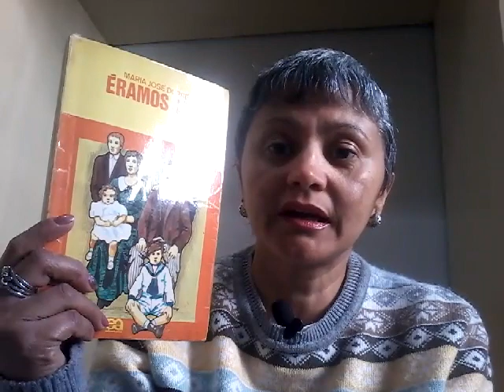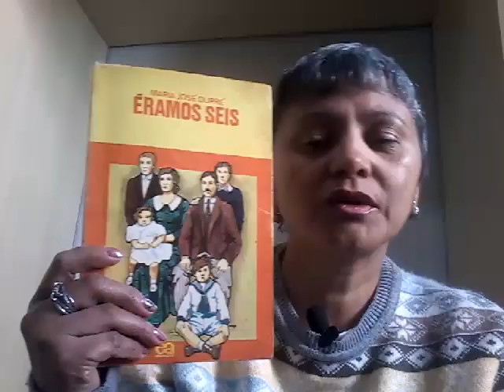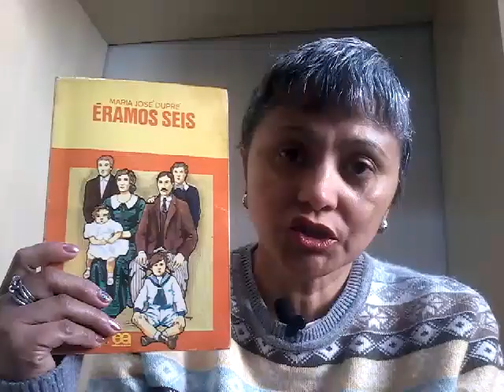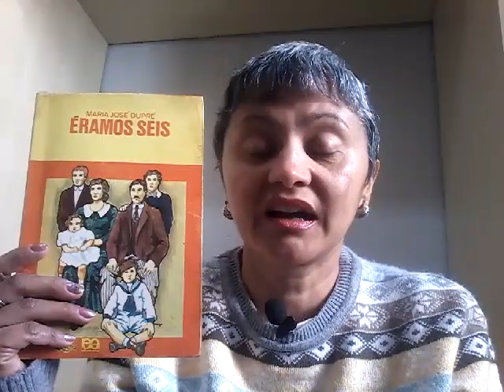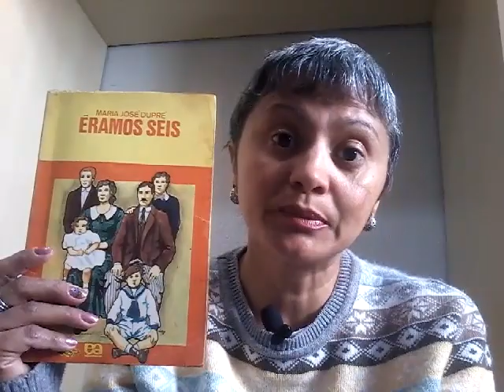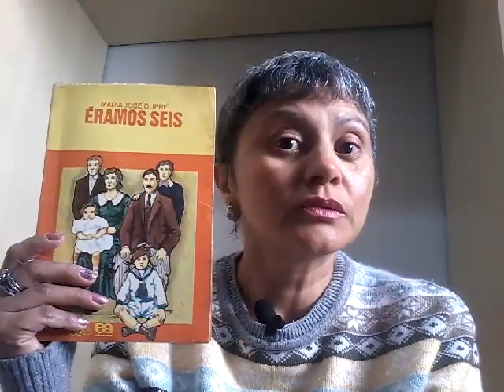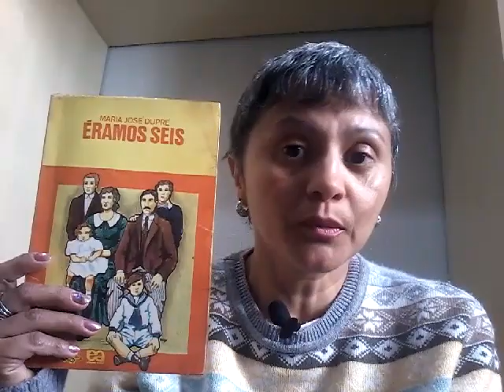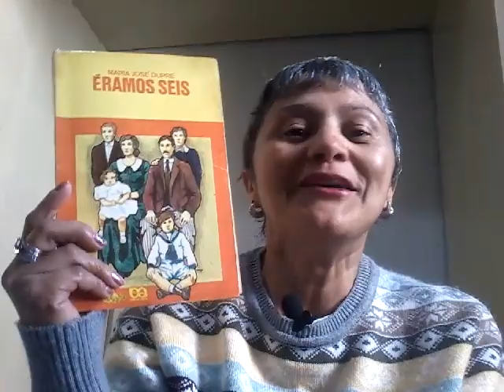Éramos seis - Maria José Dupré - capa e conteúdo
Nesse vídeo faço uma breve resenha do livro Éramos seis de Maria José Dupré.